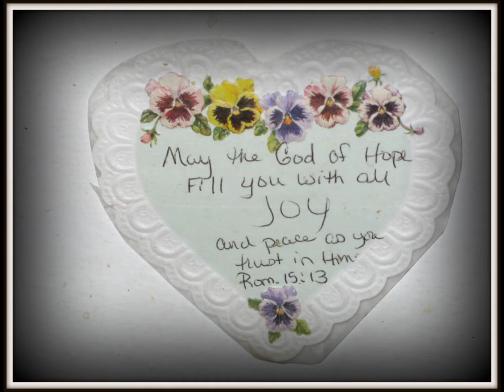04 Learn while living